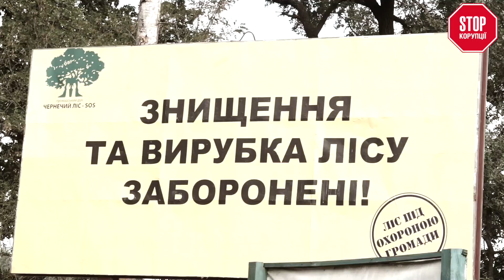БЕЗ ПАРКАНУ №1 | Лісники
Лісники. 29 серпня 2015 року. Незаконний паркан навколо 22 га лісу демонтовано!